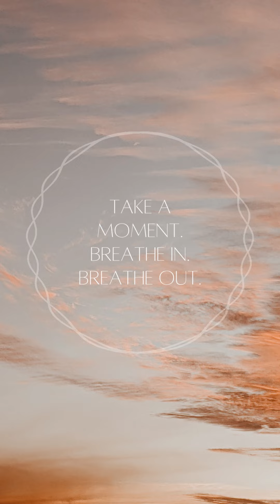New lofi song viral clip new song 2023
2022 Superhit Bollywood Songs: Featuring Chart-Topping Creators"

2022 Superhit Bollywood Songs: Featuring Chart-Topping Creators"

2022 Superhit Bollywood Songs: Featuring Chart-Topping Creators"

Watan" from the film Raazi (2018) - A patriotic and emotional song that showcases the sacrifice and love of a nation.

"Tere Bina" from the film A.R. Rahman (2018) - A melodious and romantic song that was widely appreciated for its soulful lyrics and soothing music.

"Chogada" from the film Loveyatri (2018) - A peppy and upbeat song that was widely appreciated for itsfoot-tapping beats.

"Gali Gali" from the film KGF (2018) - A powerful and intense song that showcases the struggles of a young man in the underworld.

"Dilbar" from the film Satyameva Jayate (2018) - A peppy and upbeat song that was widely appreciated for its catchy tune and foot-tapping beats.

"DilbarKGFSatyameva JayateTere Jaisa" from the film Satyameva Jayate (2018) - A melodious and emotional song that showcases the pain of losing a loved appreciated for its catchy tune and foot-tapping beats.

"Tum Hi Ho" from the film Aashiqui 2 (2013) - A melodious and romantic song that was widely appreciated for its soulful lyrics and soothing music.
one.

"Dilbar Arabic" from the film Satyameva Jayate (2018) - A peppy and upbeat Arabic version of the song Dilbar which was widely
Tere Jaisafoot-tapping beats.

"Gali GaliYo Yo Honey SinghDheere Dheere" from the film Yo Yo Honey Singh (2015) - A peppy and upbeat song that was widely appreciated for its catchy tune and foot-tapping beats.
Tere Jaisa" from the film Satyameva Jayate (2018) - A melodious and emotional song that showcases the pain of losing a loved appreciated for its catchy tune and foot-tapping beats.

one.

Satyameva JayateTum Hi HoDilbarSatyameva JayateRaaziWatan" from the film Raazi (2018) - A patriotic and emotional song that showcases the sacrifice and love of a nation.

"Chogada" from the film Loveyatri (2018) - A peppy and upbeat song that was widely appreciated for its2022 Superhit Bollywood Songs: Featuring Chart-Topping Creators"

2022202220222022RaaziGali GaliRaaziDilbarSatyameva JayateTere JaisaDilbarTum Hi HoTere Jaisa" from the film Satyameva Jayate (2018) - A melodious and emotional song that showcases the pain of losing a loved appreciated for its catchy tune and foot-tapping beats.

one.

Dheere Dheere" from the film Yo Yo Honey Singh (2015) - A peppy and upbeat song that was widely appreciated for its catchy tune and foot-tapping beats.